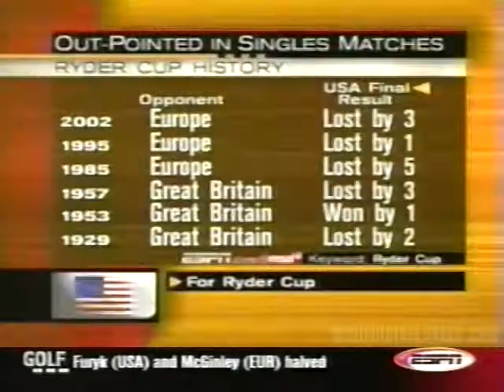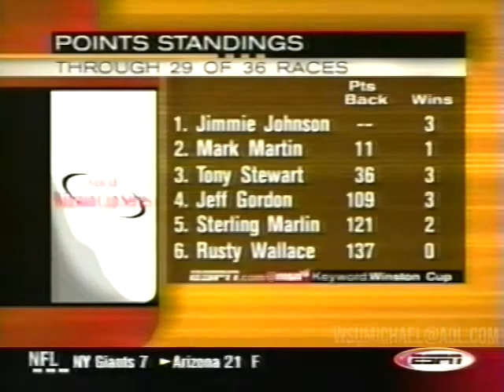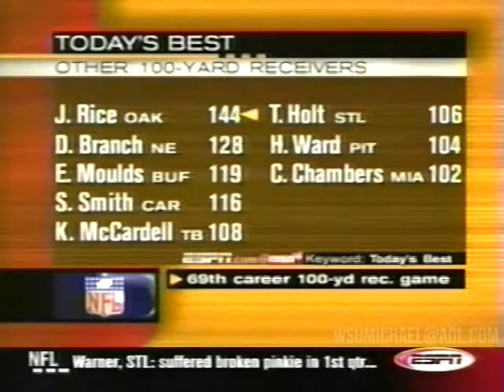ESPN SportsCenter (Full Episode) 9/29/2002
Stuart Scott & Dan Patrick

Aired: 9/29/2002